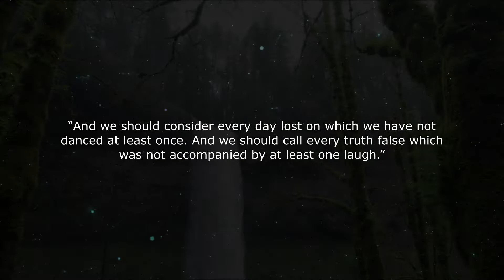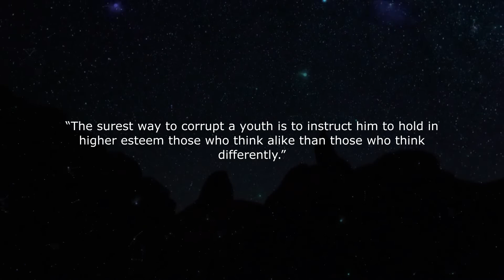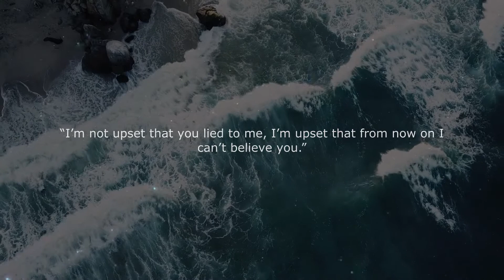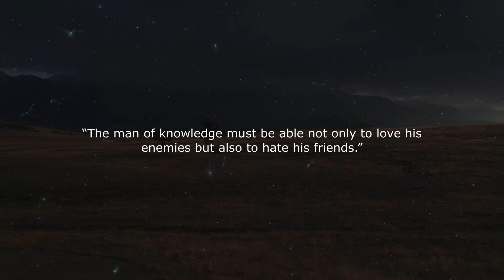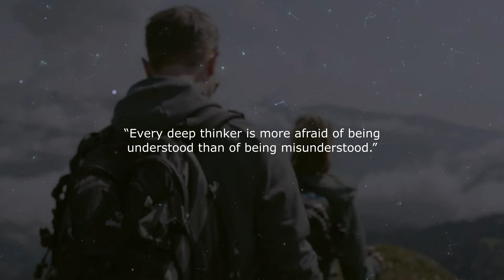Friedrich Nietzsche Quotes About Happiness and Truth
Best Quotes of All Time. Friedrich Nietzsche - Truth and Happiness quotes.